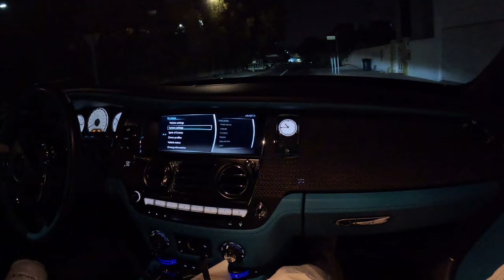تجربة رولز رويس داون كابريو بلاك بادج 2018 (مقعد الراكب)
قوة الحصان: 601
المحرك: 6.75 لتر
النوع: مكشوفة
القيادة: دفع خلفي
عدد المقاعد: 4
0-100 كم/س4.6
السنة: 2018
اللون: أسود
لون المقصورة: تيفاني
السرعة القصوى: 250 كم
v12